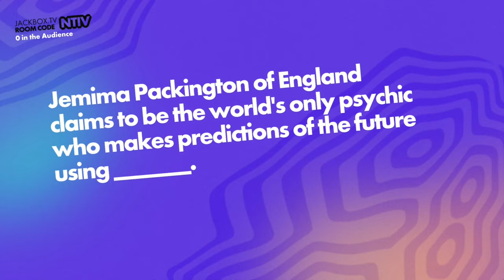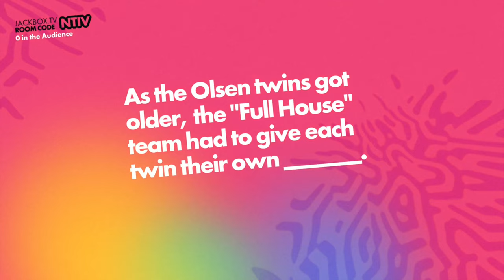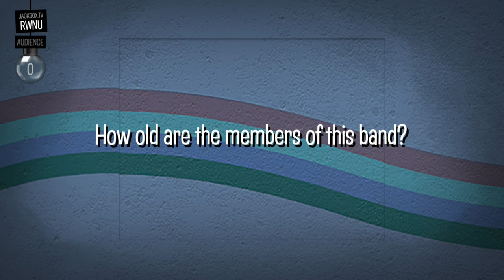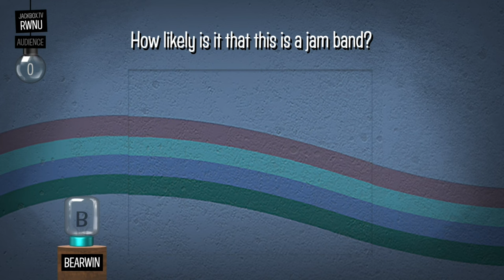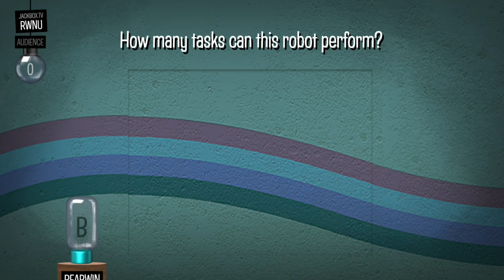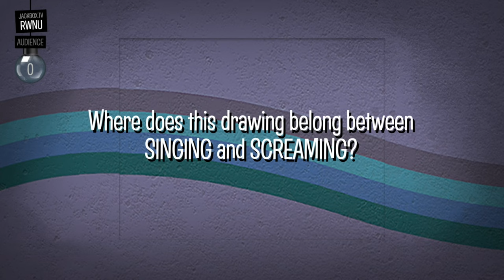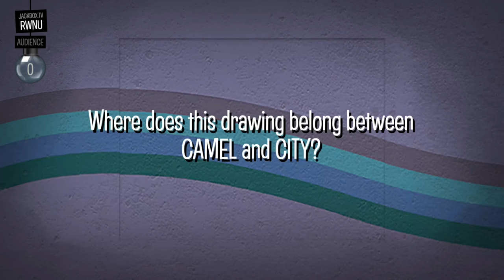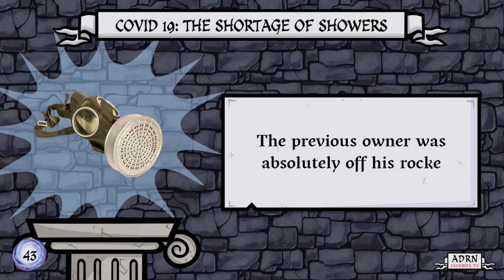Jackbox Party Pack 9 is whack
Friends: @CamTEG @RosemaryGamingg  @digitizedyee @Bearwindafloofboi

Chapters:
(0:00) Fibbage 4
(5:08) Nonsensory
(13:50) Junktopia

Outro: Pistolora by Thomas Vent